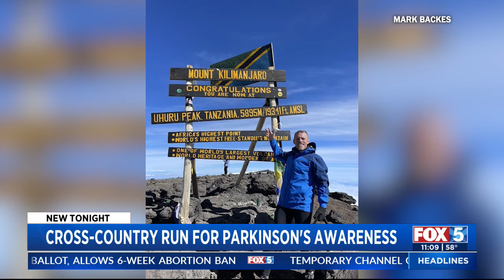San Diegan to run across America to raise awareness for Parkinson's disease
Juliette Vara reports.